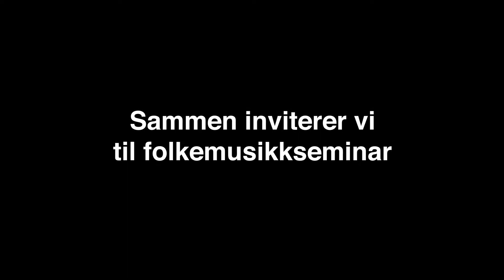UngMusikk og Akershus og Østfold musikkråd inviterer til folkemusikkseminar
Gjestelærere:
Sturla Eide: Felespiller, komponist, kulturskolelærer og leder for jr. spellemannslaget Laus og fast.
Synnøve Brøndbo Plassen: Folkesanger
Bendik Quam: Multiinstrumentalist på gitar, bukkehorn, seljefløyte og trompet
Marianne Tomasgård: folkemusikkonsulent i Akershus/Østfold

Påmeldingsfrist: 22. mai.

Om UngMusikk
Follomodellen er en arbeidsmetodikk utviklet gjennom et pilotprosjekt i samarbeid mellom Norges musikkhøgskole og syv kulturskoler i Folloregionen. I 2017 gikk pilotprosjektet over i en ny fase, og er nå et tiltak og blir støttet av Akershus fylkeskommune. Samtidig ble samarbeidet utvidet til å bli en aktivitet som omfatter hele Akershus, med et hovedfokus på Follokommunene. Kulturskolen i Ås er sekretariat for ordningen. I 2020 omfatter UngMusikk hele det nye fylket Viken.

Formålet med prosjektet er å styrke kunstens og kulturens plass i opplæringen og i lokalsamfunnet, styrke og tydeliggjøre den faglige virksomheten i kulturskolene og utvikle de samarbeidende kulturskolene til foregangsskoler i nasjonal sammenheng.